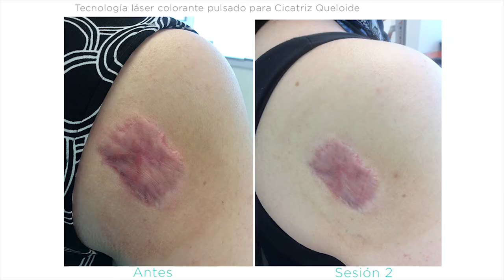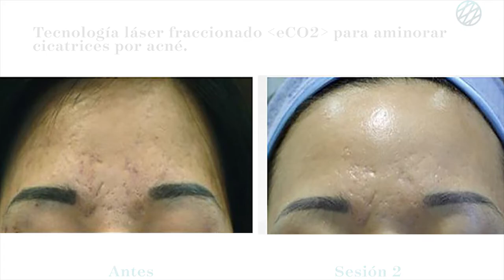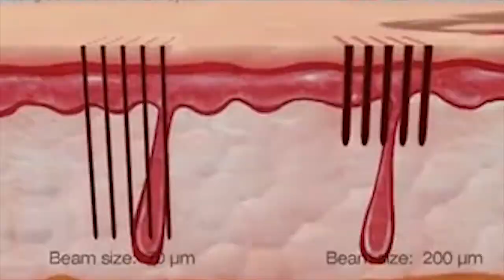Cicatrices; ¿Qué son, cuántos tipo de hay, cómo tratarlas?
Se forman debido a las heridas cotidianas (cortaduras, rozaduras, quemaduras de no alto riesgo, mas generan una cicatriz) El cuerpo reacciona ante la lesión y, se cura mediante fases: inflramación, proliferación celular y Remodelación de la matriz. Suelen desvanecerse con el tiempo, pero nunca desaparecen completamente.

Contamos con la más alta tecnología láser para tratarlas.